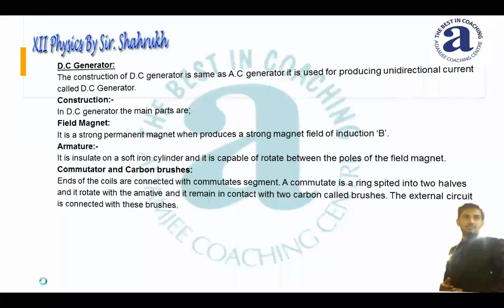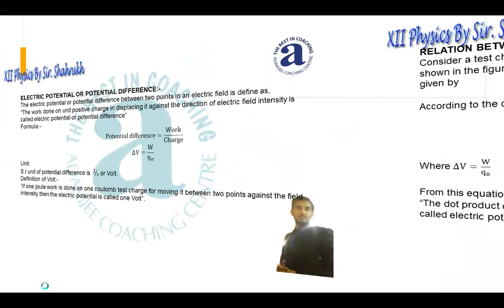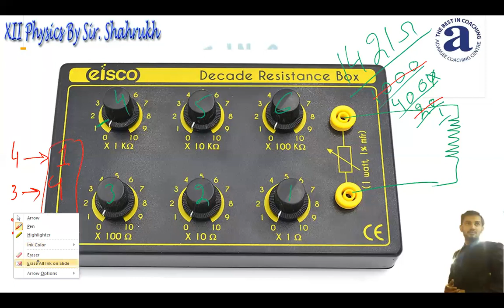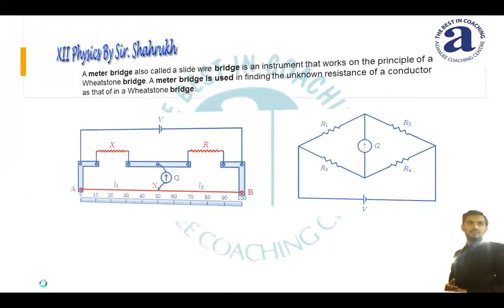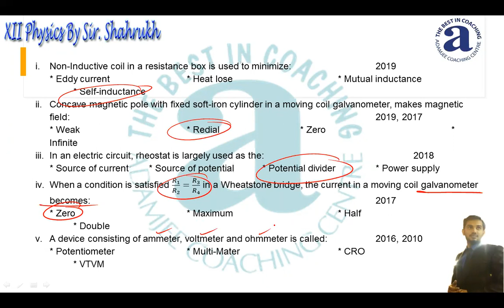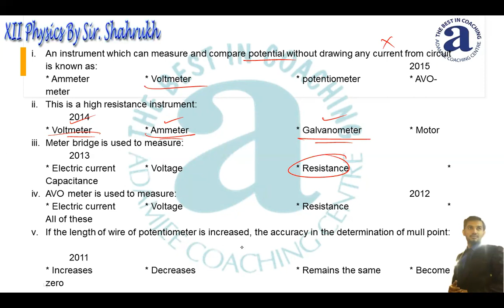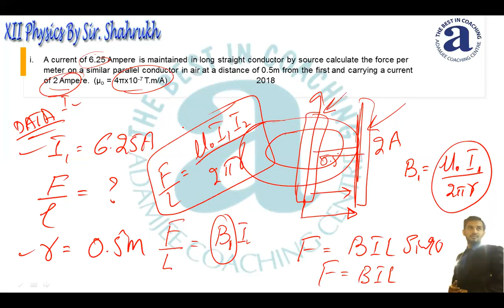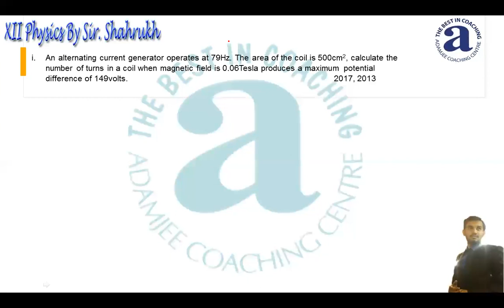XII C PHY DC GENERATOR MCQS 15 Prob 14 19 12 20